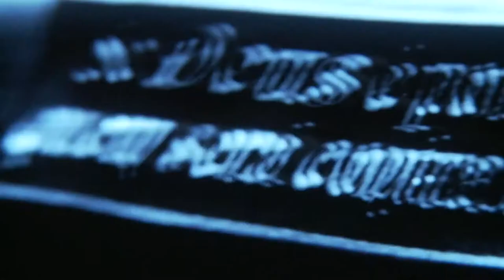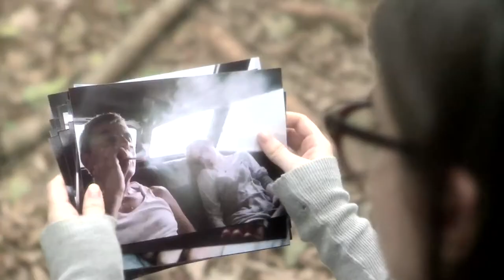Japan Pop Show - Curumin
Uma jovem se vê aprisionada por três homens que a utilizam para uma experiência que acaba por bagunçar suas percepções sobre passado e presente e conduzi-la a estranhos lugares.

Direção: Priscilla Regis Brasil